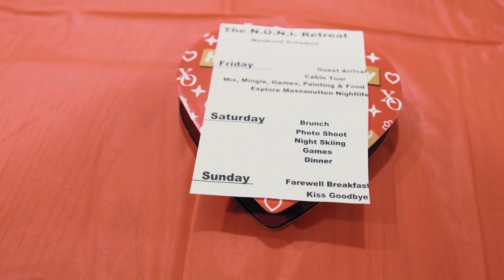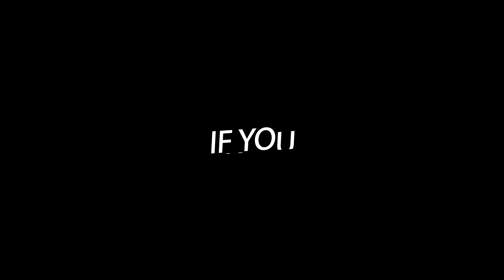How To Make $2000 Skiing in Massanutten